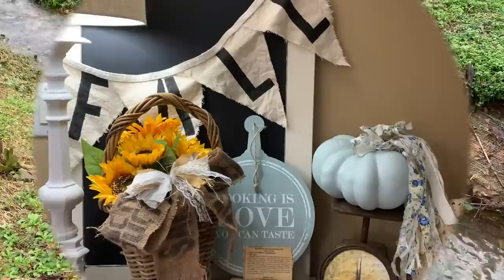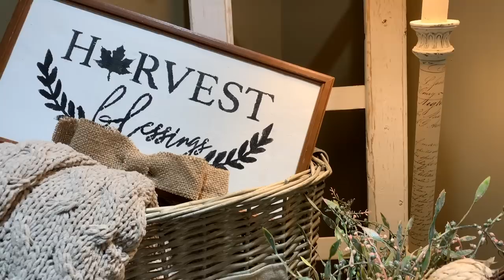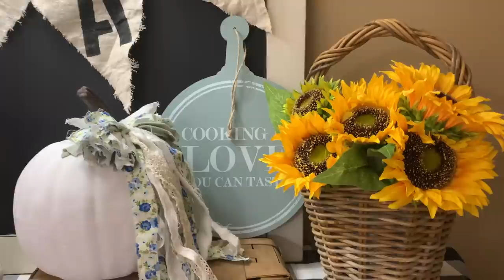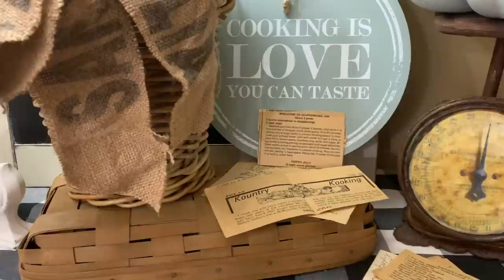5 EASY & SIMPLE WAYS TO MAKE FRENCH COUNTRY SHABBY CHIC FARMHOUSE BOWS! DIY RAG MESSY BOW! (186)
In this video I show how to make 5 quick, easy and budget friendly french country, shabby chic, farmhouse style bows. The first DIY bow is a burlap bow that I make using a large coffee bean bag. I show how easy it is to turn a few pieces of rustic, frayed burlap into stylish and trendy bows for seasonal wreaths, baskets and many other decor pieces. The second DIY, is a cute bow that I make using 3 burlap strips and hot glue. This is an easy bow that would look great embellishing a sign, frame or any rustic style decor piece. The third DIY bow is the highly requested messy, rag bow. I show how you can take strips of torn fabrics, scrap ribbons, lace and make a truly shabby chic style bow that will enhance so many decor pieces! DIY #4 bow is another way to make the messy, rag bow using a criss cross pattern and also show how you can add rafia to make it more rustic. DIY #5 bow is a very easy looped bow that I make using a wide strip of burlap. This bow can be embellished to go with  any season and can also be layered to make a bigger version. I give inspiration and ideas on how to be creative with the bows and the many ways they can add detail to many decor pieces.  I have included links below to some of my other DIY videos that I featured today. I'm always trying to up cycle pieces I already have on hand without having to spend a lot of money on purchasing new pieces for my home. I want to show how you can take things you may be thinking of getting rid of and demonstrate how you can totally transform them into cute fall decor for your home not to mention the hours of enjoyment you get from working on these easy and relaxing projects. These DIY projects will make great additions to any french country, shabby, farmhouse vignette in your home for the upcoming fall and holiday seasons. These projects were very budget friendly and shopped my home for most of the supplies!

FB: Our Greene Acres Home Decor & DIY Inspirations